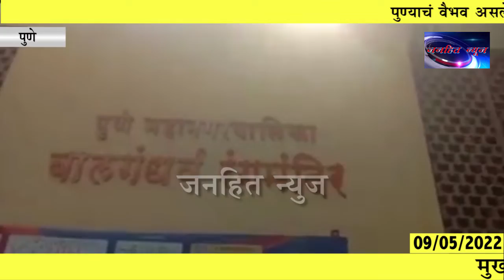पुण्याचं वैभव असलेल्या बालगंधर्व रंगमंदिराला पाडण्यास नाट्यप्रेमींचा विरोध